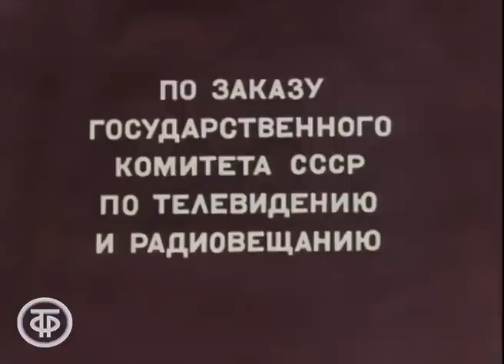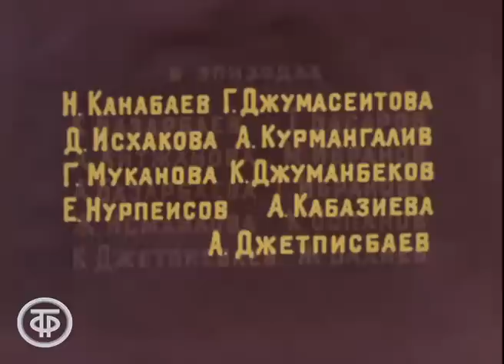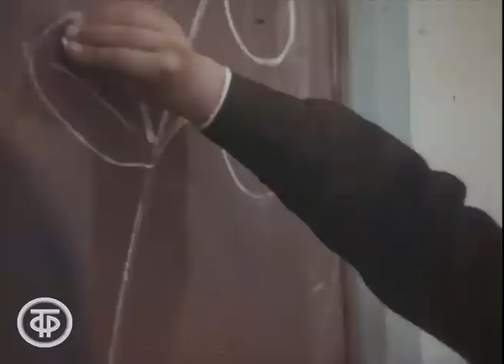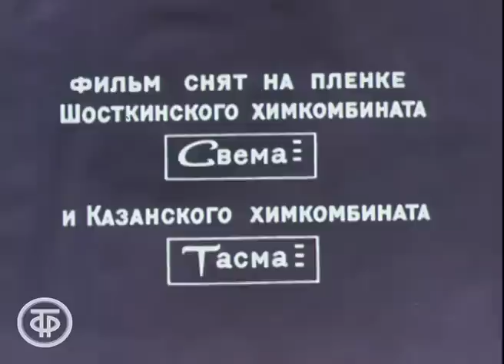Когда тебе двенадцать лет. Казахфильм (1979)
Когда тебе двенадцать лет. Фильм по мотивам повести Марата Кабанбаева "Солнце в одуванчиках"

В горном казахском поселке живет пятиклассник Заманбек. Он увлечен книгой Марка Твена "Приключения Тома Сойера" и хочет найти такого же друга, как Бекки. В школьной постановке по этой книге Заманбеку предстоит сыграть Тома Сойера, а роль Бекки поручают симпатичной девочке Катеш. Однако мечты Заманбека не сбываются: Катеш не хочет с ним дружить, а приехавшая в школу киногруппа увозит ее из поселка для участия в съемках фильма.

Казахфильм. По заказу Гостелерадио СССР, 1979

Автор сценария - Марат Кабанбаев
Режиссер - Канымбек Касымбеков
Оператор - Аубакир Сулеев
Оператор - Булат Сулеев
Композитор - В. Горянин
Актер - У. Сарбасов
Актер - Олжас Оразымбетов
Актер - Лейла Джумалиева